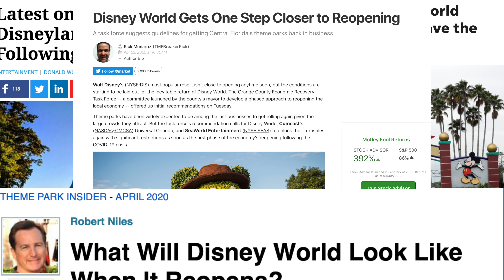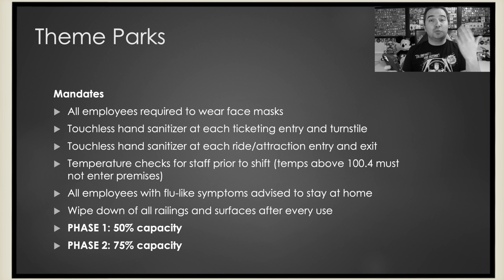When to reschedule your Disney Vacation?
Disney World and other Disney destinations are closed for now, but it doesn't mean we can't dream of the future! Today we are dreaming together as we take a look at when you should reschedule your Disney Adventure.

Thanks to:
Gemma
Joel Hooper
Mike Traverso
JulieB
Albert
Alison Marie Cicci
Amber Higdon
Amy Wong
angela schimmels
Autumn Wojnarek
Bob Toth
Bonnie Chiaccio
brunette dookhie
Carlos Reyes
Catherine Wright
Chris
Chris Sutyla
Christina Wolf
claire stein
Dan Sikich
Danielle Avarello
DANIELLE MENTZER
Dawn Hinds
Deborah
Diane McCornack
Dienyffer Moraes
Duke Family Chronicles
Eric Ahlstrom
Eric Rindfleisch
Gabriela Vazquez
Greg B
griffinpartyof6
IsaacMilkTea
Jackie Greeley
Jason Green
Jeremy Lee Anderson
Jeremy Rodriguez
Johannes Ikkala
John Blue
Jordan and Katie
Joshua Jeffers
Julia Simmons Thomason
Karle Henderson
Kate Scarabelli
Kathy Haase
Kent Norton
Kevin H
Kim Grider
KIMBERLY LEIFESTE
Kris Stanzione
Kristi Brown
Laura
Laurie O'Brien
Lindsay Beaulieu
Mackenzie Allen
Mandy Silveira
Mark Giarrosso
Mary and Joel Thomas
Mary Weatherly
Matt, Krista & Charlie Johns
Matthew Mcnelis
Michael Schilling
Michael Timtishin
Michelle Williamson
Nancy Swider
Nicole Bjokne
Nicolle Van Dyke
Page Elliott
Phillip Beaulieu
Rob Faith
Robert Peter
Russell Boyce
ryan orest
Sandie O
Scott Nichols
Sean Frawley
Shane Hoye
Shawn Barker
Shelley L Brown
Simcha BenYsrael
Steph and Anthony
Stephen Corbett
StitchFan626
Susanna Martini
Tannon Miller
The Byrd Family
The Fair Family
The Skoff Family
Thomas Brady
Timberly Enete
Todd Holcomb

Michael Kay
Kissimmee Florida
34747

Clothing:
Have a Magical Day t-shirt:
WavesofDisney Sweatshirt
This area is being refurbished T-Shirt:
Official member of the family shirt:
Waves with Michael Kay T-Shirt: